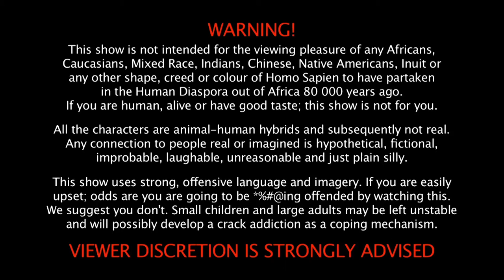WEBISODE 13: Who is it kids?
NSFW! Who is it kids?